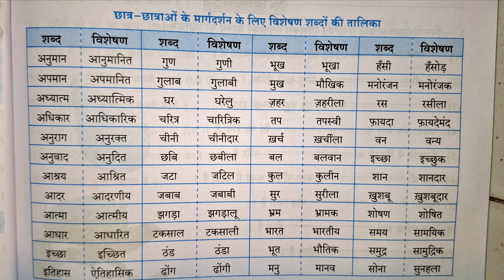हिंदी विशेषण शब्दों की तालिका जरुर देखें। Subscribe to get notification of live stream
FREE EDUCATION FOR STUDENTS PARENTS AND TEACHERS. VISIT PLAYLIST YOU WILL BE ABLE TO SEE ALL SUBJECT'S VIDEOS WITH QUESTIONS AND ANSWERS ESSAY WRITING LETTER WRITING KATHA LEKHAN PATRA LEKHAN ETC